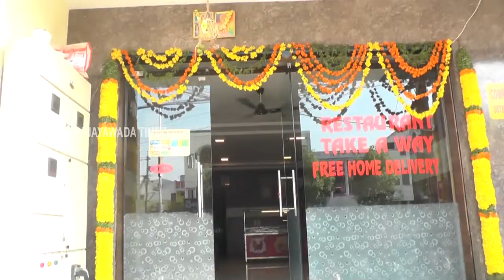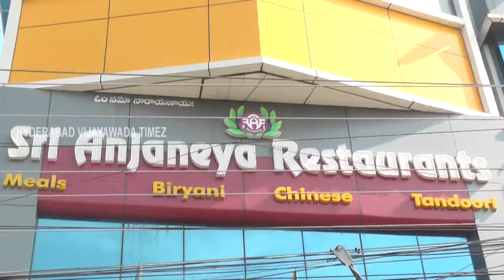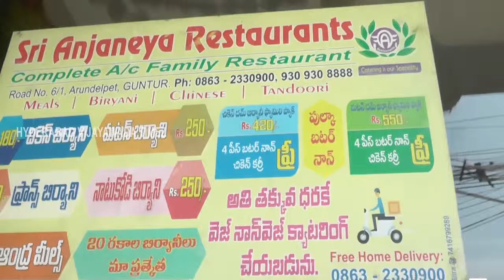SRI ANJANEYA RESTAURANT/VIJAYAWADA